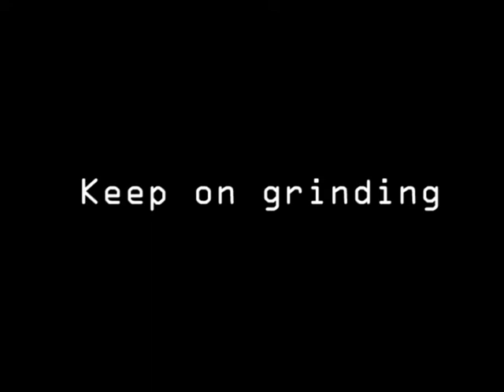Rolleblading skatebox edit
A day in the park with some good weather and friends.